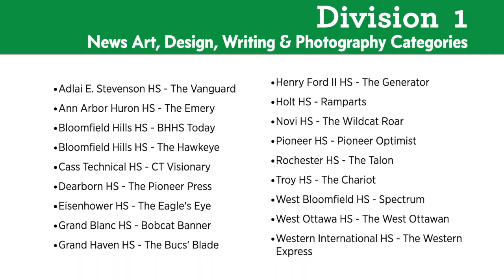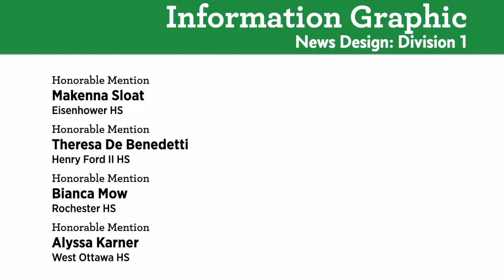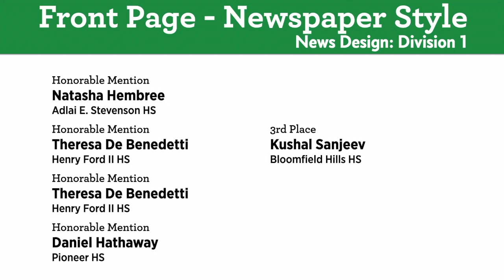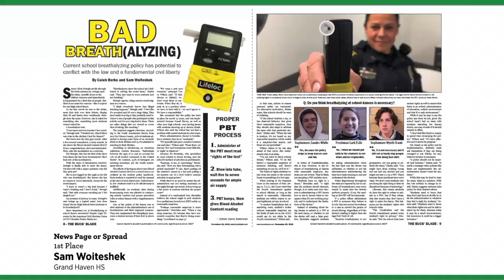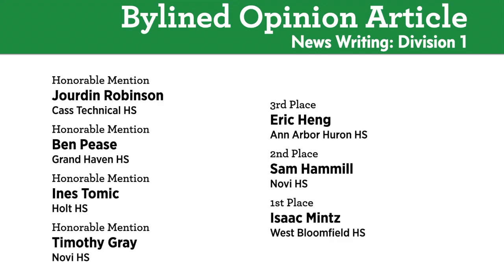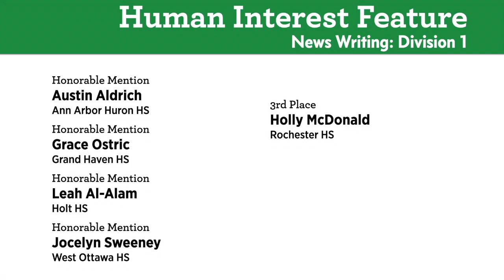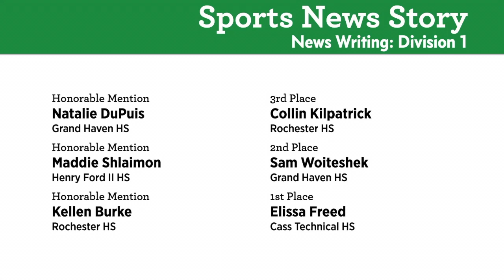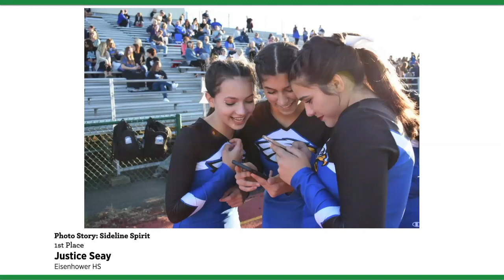2020 MIPA Awards Celebration: News Art, News Design, News Writing and News Photography, Division 1